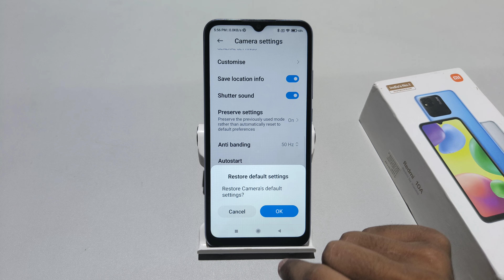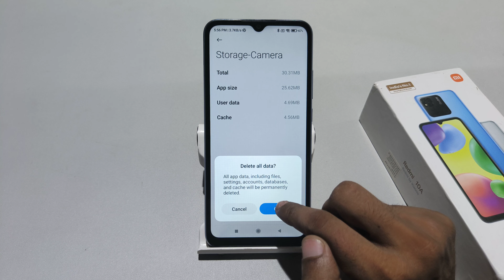how to fix camera not working problem in Redmi 12C | Redmi 10A me camera problem kaise thik kare